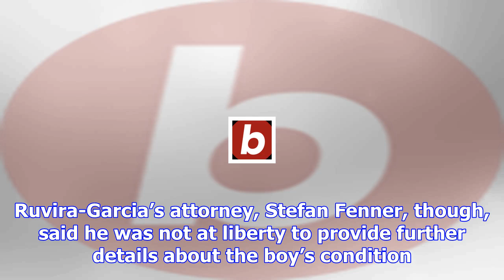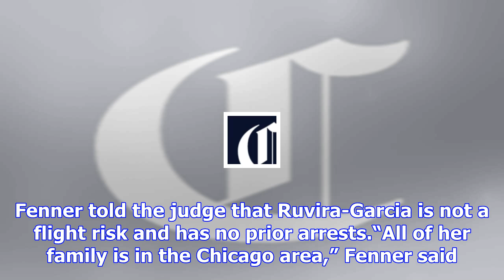Woman accused of driving into aurora pond, trapping 6-year-old son, gets lower bail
A judge on Friday reduced the bail of a Cicero woman facing DUI charges for the accident that trappe...